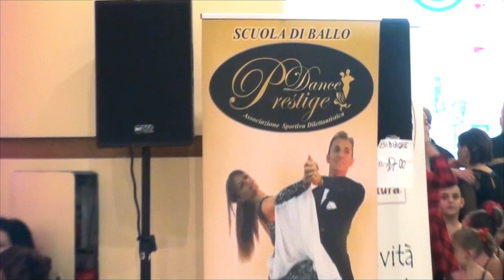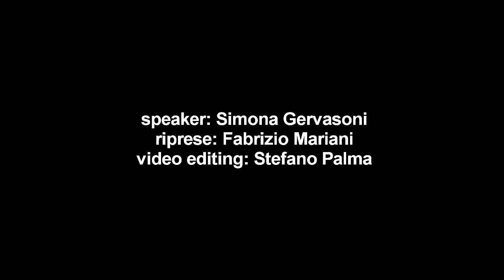Dance Prestige a Palco Aperto 06122015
6 dicembre 2015 - I ballerini della scuola di ballo Dance Prestige si esibiscono in piazza delle Colonne al Globo per il progetto Palco Aperto. Dallo hip-hop ai balli standard, in una coreografia coinvolgente